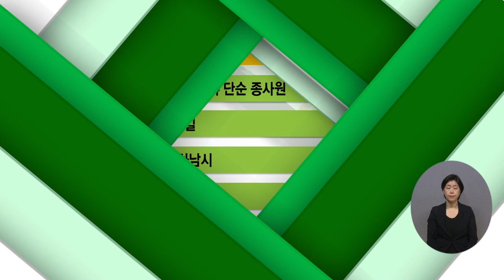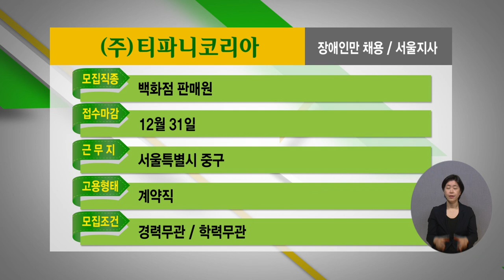2022년 11월 3주 장애인 취업정보